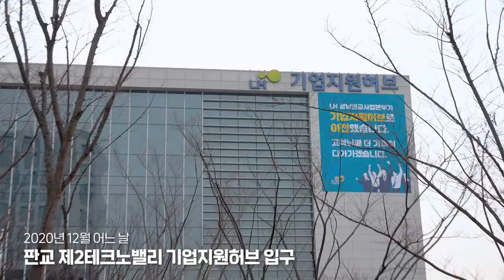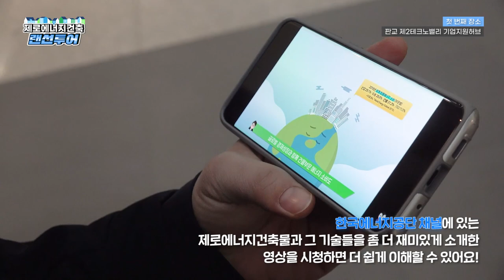[ZEB 랜선투어] 내 방에서 즐기는 '제로에너지건축' 랜선투어 Part 1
제로에너지건물을 내 방 침대에서 체험할 수 있다?!
사회적 거리두기 실천에 앞장서느라
제로에너지건축물을 너~무 보고 싶어도
볼 기회가 없어 아쉬우셨던 분들을 위해
제로에너지건축 랜선투어 Part 1,
판교 제2테크토밸리 기업지원허브편 지금 시작합니다!